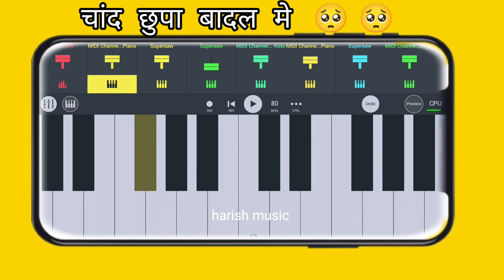chand chhupa badal me ll चांद छुपा बादल मे सोंग@Harishmusic599